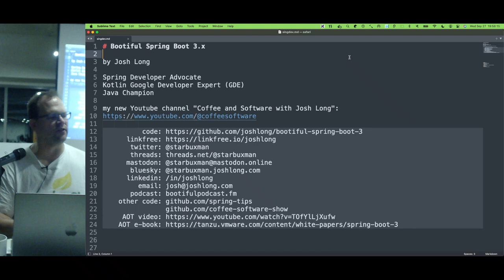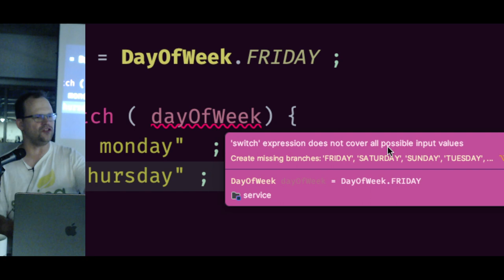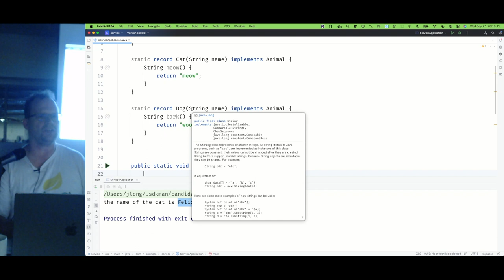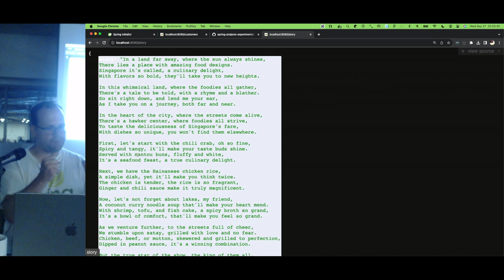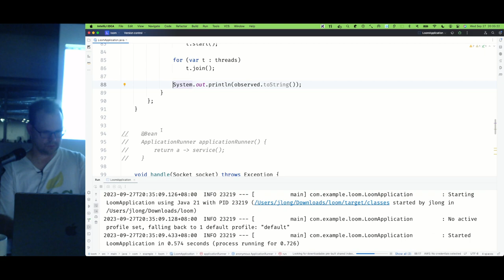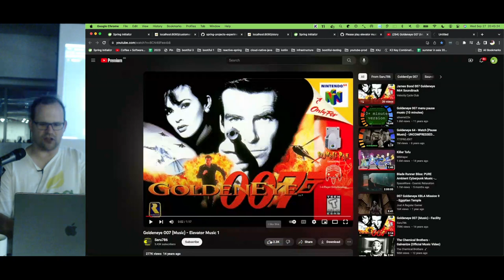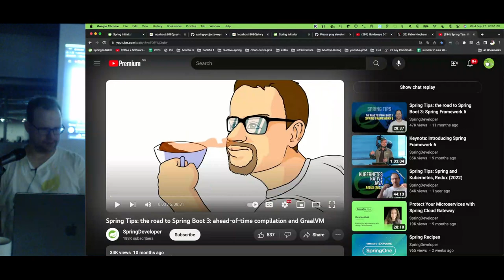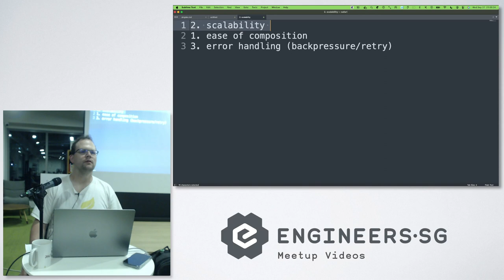Everything You Never Wanted to Know About Spring Boot 3's new AOT engine - SG Java User Group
Speaker: Josh Long

Spring Boot 3 and with it comes an entierely new opportunity: the AOT engine and its support for GraalVM. The new AOT engine begins with Spring Framework and is fully supported in Spring Boot 3.0+. Join me, Spring Developer Advocate Josh Long, and we'll explore what the AOT engine offers, its component model in Spring Framework, and why it should be your next compilation target on your journey to production

As you all know already, Josh Long is our favorite Java standup comedian! He has been the first Spring Developer Advocate since 2010. Josh is a Java Champion, author of 7 books (including "Reactive Spring") and numerous best-selling video training (including "Building Microservices with Spring Boot Livelessons" with Spring Boot co-founder Phil Webb), and an open-source contributor (Spring Boot, Spring Integration, Axon, Spring Cloud, Activiti, Vaadin, etc), a Youtuber (Coffee + Software with Josh Long as well as my Spring Tips series ), and a podcaster ("A Bootiful Podcast").

Recorded by: Herdy